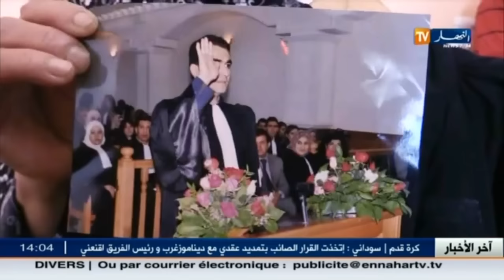العاصمة: قناة النهار تزور بيت وعائلة المحامي سفيان الذي وجدت جثته بغابة بوشاوي